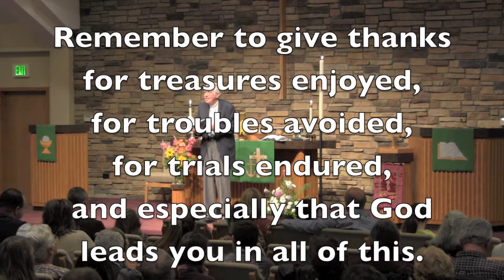Thanksgiving: Remember! - Pastor Bruce Welander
What should we remember to give thanks for?